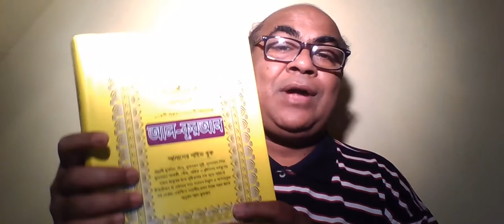মুসলিম উম্মাহ বলতে কি সকল শিয়া সুন্নি ও সালাফি মুসলমানদেরকে বুঝায়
৫৪/১৭,২২,৩২,৪০ আয়াতগুলি মতে সর্বসাধারণের পক্ষে কোরআন বোঝা সম্ভব তাও আবার ১৯/৯৭ আয়াত মতে মাতৃভাষায়।

১৬/৪৪ আয়াতে আল্লাহ বলছেন,
আমি নবীদের প্রেরণ করেছি স্পষ্ট প্রমাণাদিসহ। আর আমি তোমার ওপর কোরআন অবতীর্ণ করেছি, যাতে তুমি মানুষকে বুঝিয়ে দিতে পারো, যা তাদের ওপর অবতীর্ণ করা হয়েছে। এবং যাতে তারা চিন্তা করে।

কোরআনের সঙ্গে কোরআনের নবীকে পাঠানো হয়েছে, যাতে নবী কোরআনের যথাযথ ব্যাখ্যা করে দিতে পারেন। পাশাপাশি এই কোরআন চিন্তাশীলদের চিন্তার খোরাক জোগায়।

১৫/৯ আয়াতে কোরআনের একটি নাম হলো ‘জিকর’। এ আয়াতে কোরআন বোঝানোর জন্য ‘জিকর’ শব্দ ব্যবহার করা হয়েছে। এ আয়াত ছাড়া আরো একাধিক আয়াতে কোরআন বোঝাতে ‘জিকর’ শব্দ ব্যবহার করা হয়েছে। অন্য আয়াতে এসেছে, ‘আমিই জিকর তথা কোরআন অবতীর্ণ করেছি। আর আমিই এর সংরক্ষক।

কোরআন পাঠানোর পাশাপাশি নবী পাঠানো হয়েছে, যাতে তিনি কোরআনের ব্যাখ্যা করে দিতে পারেন। নবীর অবর্তমানে মানুষ নিজ নিজ ভাষায় পড়ে বুঝবে।
 সাধারণ মানুষের পক্ষে কোরআন বোঝা সম্ভব কেবল মায়ের ভাষায়।  ৩/১৬৪ আয়াতে আল্লাহ বলছেন,
আল্লাহ মুমিনদের প্রতি অবশ্যই অনুগ্রহ করেছেন যে তিনি তাদের নিজেদের মধ্য থেকে তাদের কাছে রাসুল পাঠিয়েছেন, যিনি তাদের কাছে আয়াতসমূহ তিলাওয়াত করেন, তাদের পরিশোধন করেন এবং কিতাব ও হিকমত শিক্ষা দেন, যদিও তারা এর আগে স্পষ্ট বিভ্রান্তিতে ছিল।

এ আয়াতে মহানবীর প্রধান চারটি দায়িত্বের কথা বলা হয়েছে।
 এক. তিনি আয়াত তেলাওয়াত করে শোনাবেন।
দুই. তিনি বাতিল মতবাদ থেকে পবিত্র করেন।
তিন. তিনি লিখিত গ্রন্থ শেখাবেন।
 চার. তিনি হিকমত তথা বিজ্ঞান শিক্ষা দেন। এ আয়াত থেকেও জানা যায়, সমাজের যেসকল বক্তারা এই চারটি কাজ ছাড়া অন্য কিছু শেখাবে তাদের ওয়াজ শুনা যাবেনা।